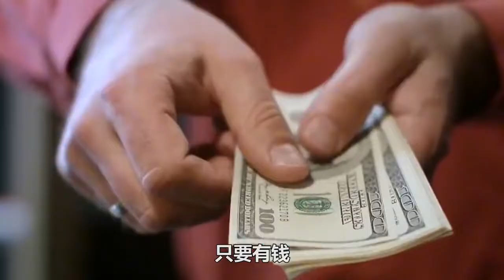被称“人间最后的乐园”，领土99%是海洋，马尔代夫究竟有多小？【大地球小故事】